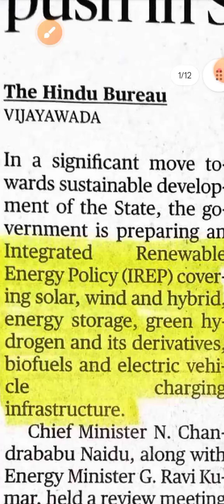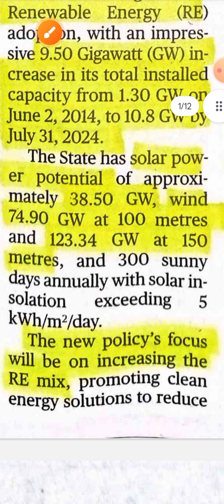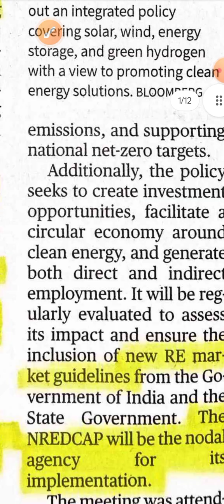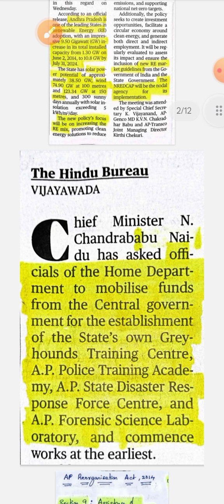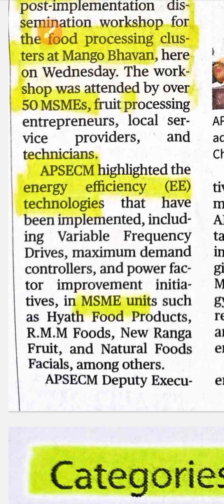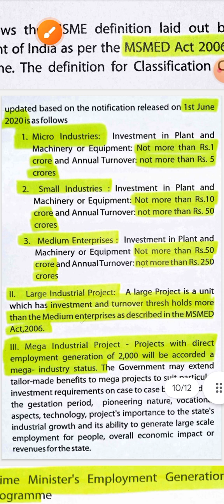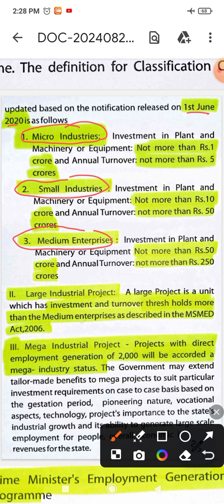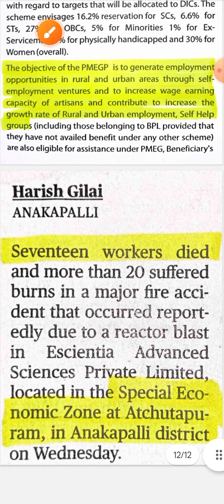APPSC GROUP 2 MAINS " GROUP 2 RANKER 44" please see description 👇 for ap history" and "JOIN"